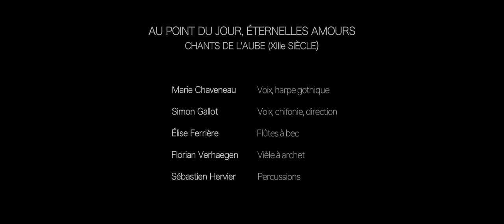Au point du jour, éternelles amours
Extrait de "S’anc fui bela", Cadenet, Chansonnier la Vallière (XIIIe)

La poésie lyrique du XIIIe siècle s’empare d’amour courtois. L’attente amoureuse, les secrets où les relations des amants se tissent et se défont dans le cycle des jours. A l’aube, ces amants se réinventent, se livrent l’un à l’autre ou se séparent ; c’est le point du jour, et le point de suspension de leurs amours.

Marie Chaveneau – chant, harpe gothique.
Élise Ferrière – flûte à bec.
Sébastien Hervier – percussions.
Simon Gallot – chant, chifonie.
Florian Verhaegen – vièle à archet.

Son – Quentin Delaplace, Station Mir
Réalisation – Chezmoiprod